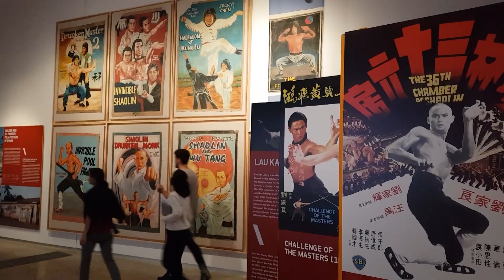Kung Fu motion @ EPFL ArtLab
L'exposition Kung Fu motion ouvre ses portes samedi 28 avril 2018 à ArtLab, EPFL.